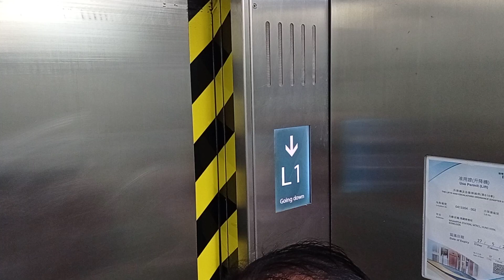港鐵黃埔站KONE升降機（4）(通往德安街出口及大堂)（只限往下）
這部升降機不停L2層。